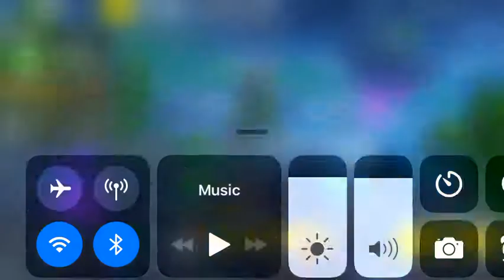Loot Lake Island is moving - Fortnite